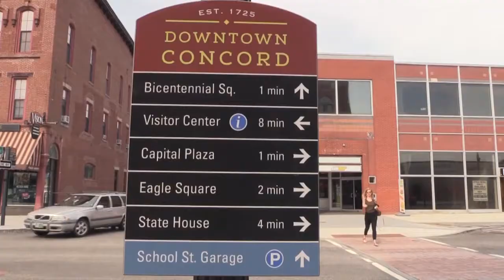Main Street Minute episode 21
Discusses features of the new main street. Including:
-handicap parking
-general parking
-street configuration